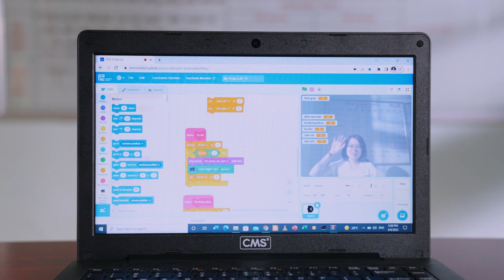Qualcomm is closing the digital divide in Vietnam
Qualcomm® Wireless Reach™ provides advanced wireless tech to underserved populations around the world. Its goal: to close the digital divide, spread digital literacy, and create new opportunities in education globally.

In this video, see how Qualcomm is providing laptops to students in rural Vietnam, where millions lack regular access to digital tools, connectivity, and online resources.

Qualcomm Wireless Reach and the Dariu Foundation — which helps provide students in Vietnam with the digital skills they need to succeed in an increasingly connected world — are collaborating to advance digital literacy and competencies in STEM among Vietnamese youth.

The collaboration is helping to connect primary and secondary students in Vietnam with foundational digital skills through the Vietnam Forward program. Always on, always connected laptops powered by Snapdragon compute platforms and equipped with LTE connectivity provide a consistent connection to the internet.

Students can take coding classes, and can take laptops home to further their digital literacy training. The result: 90 percent of students participating in Vietnam Forward have developed digital skills and competencies in STEM, and 100,000 primary and secondary students in 80 rural schools  have been equipped with the technical skills needed for economic independence and security.

The future is connected — and Qualcomm Wireless Reach, along with its excellent collaborators, is ensuring that future is for everyone.